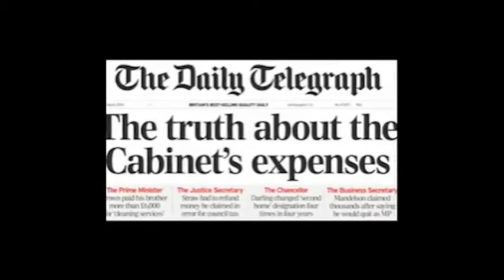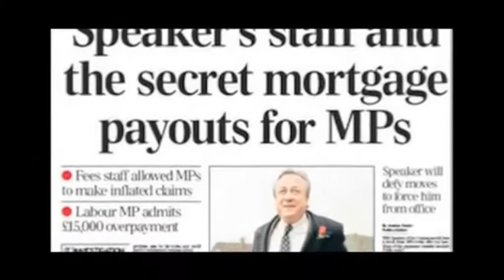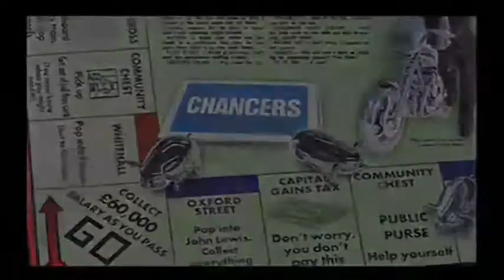Britain Aint Great Anymore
Britain Aint Great Anymore social comment song from Joe Bone & The Dark Vibes